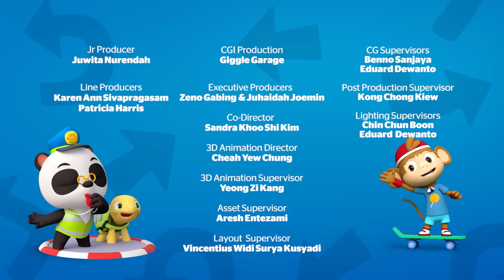Dr. Panda to the Rescue! 🚒🚦 | Helping Others | Videos For Kids (Full Episodes!)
00:06 - A Chicken Up A Tree
When Dr. Panda is a fireman for the day he uses the ladder truck to free Hoopa, who's become stuck after forgetting to add windows or a door to the new room he has built in his house! The next problem is harder to solve, when one of Moo's chickens gets stuck up a tree. Undaunted, Dr. Panda comes up with an inventive solution - what if they take the picnic up to the chicken?

06:51 - Green is for Go!
Dr. Panda and Mei-Mei are traffic wardens for the day. While Dr. Panda is off helping Moo, Mei Mei gets so into trying to remember the traffic gestures, she inadvertently invents a dance routine that creates a chaotic traffic jam. It takes Dr. Panda to come up with a new special dance routine to put things right!

13:32 - Delivery Man
After a mishap at the mail centre, it's down to delivery man Dr. Panda to figure out where every package belongs. He takes a creative approach by using his senses - touch, sight, hearing - and particularly smell, when he gets the chickens to sniff out the food that Moo has ordered for them!

Join Dr. Panda and his friends every Wednesday for new videos and adventures!